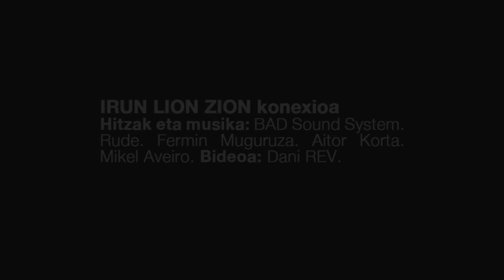Arnaldo Otegi aske!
IRUN LION ZION konexioa

Hitzak eta musika: BAD Sound System, Fermin Muguruza, Rude, Aitor Korta, Mikel Aveiro
Bideoa: Dani REV